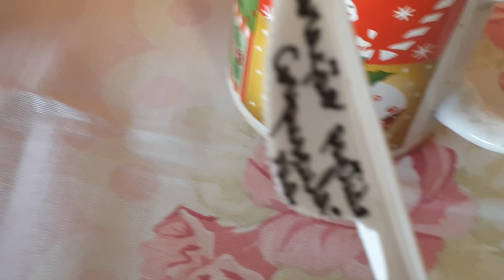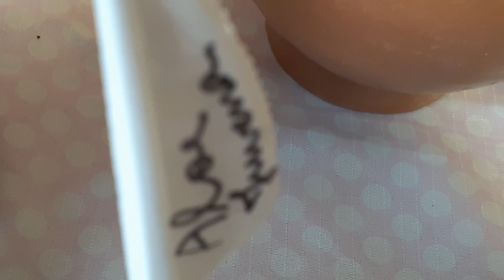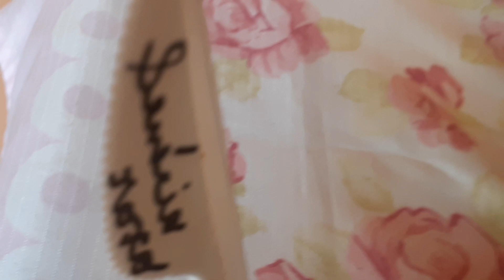Novas lindas Suculentas 🪴 , Cactos 🌵 , Begonia , Identificação e Dicas ! 💚🙌🏻🤲